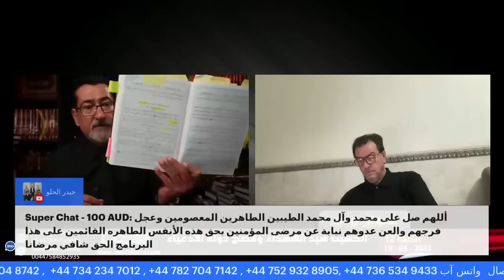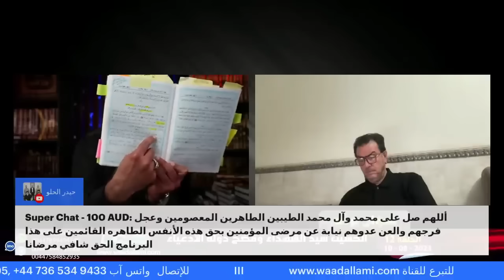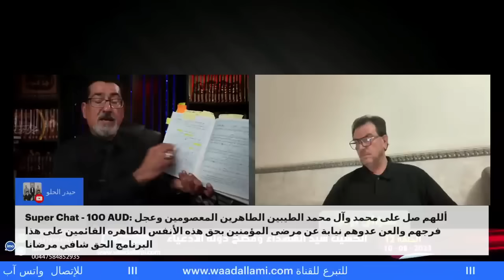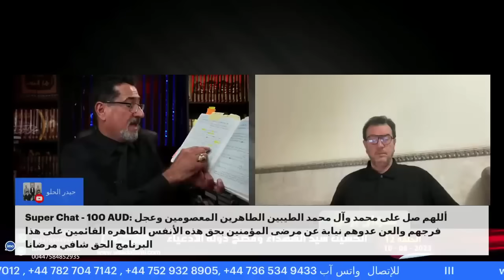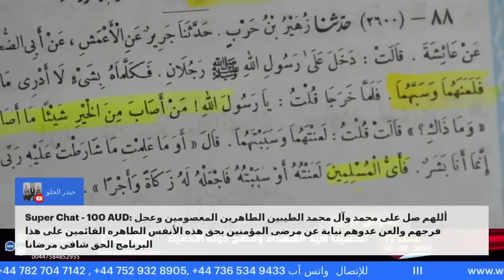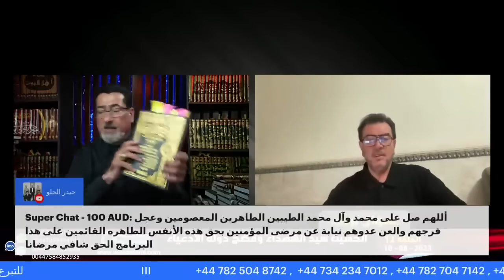ٰالفاروق طال عمرك دخل يتهم الحاج وعد اللامي بالتضليل | شاهد ماذا حصل بعد الاتهام